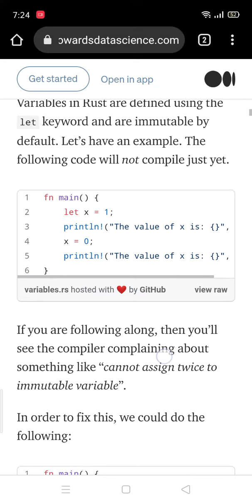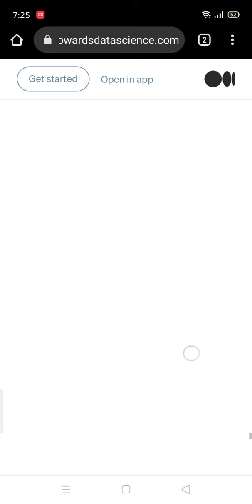Learn a fast, safe and modern language quickly start Introduction to the Rust Programming Language.